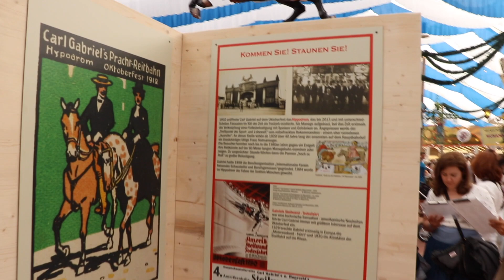Oktoberfest 2018: Impressionen Oide Wiesn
Oktoberfest 2018: Impressionen Oide Wiesn am 2. Wiesnsonntag - strahlender Sonnenschein - Familien bevölkern diesen Teil der Theresienwiese, Drehorgeln laufen, im Velodrom im Museumszelt vergnügt man sich mit den merkwürdigen Fahrrädern, draussen tuckern alte Dampfmaschinen...